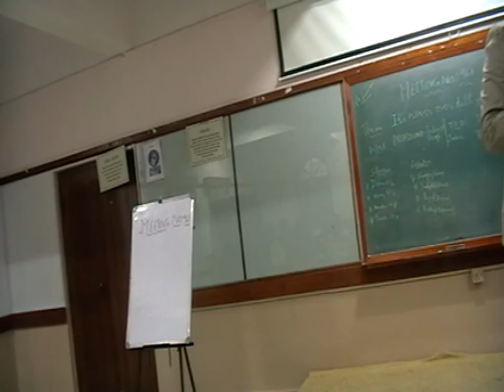President TM Cherian Welcomes Guests at BTMC 3 7 15